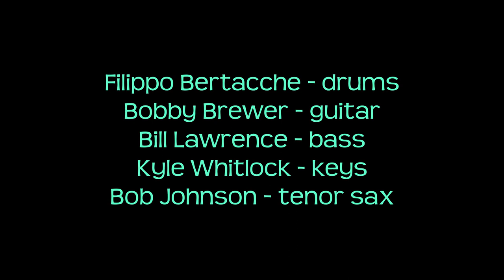Risi e Patate- (Bobby Brewer) The Funkdawgs